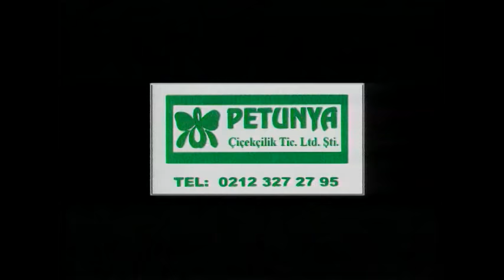İbo Show - 24. Bölüm (Cabbar Dizisi Oyuncuları) (2002)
İbo Show - 24. Bölüm (Cabbar Dizi Oyuncuları)

İbrahim Tatlıses